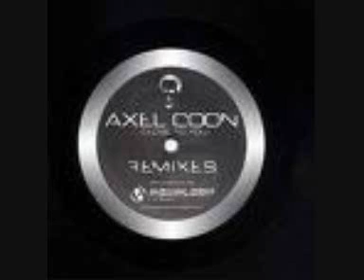Axel Coon - Lamenting City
Axel Coon with Lamenting City.